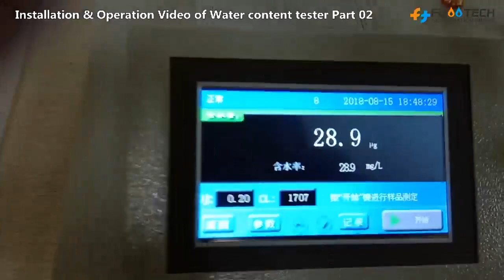FuooTech 2023 Hot Selling FTWS 809 Automatic Transformer Oil Moisture Tester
FuooTech FTWS-#809 Automatic

*FTWS-809 Automatic Transformer Oil Moisture Tester is used for Coulometric water determination according to Karl Fischer as per ASTM D1533, ASTM D6304. Karl Fischer Coulomb titration is the most reliable method to detect trace moisture for different substances, which was utilized successfully by FTWS-809 trace moisture titrator.

*This Karl Fischer transformer oil water content testing equipment adopts new processor and circuit, excellent low-power consumption.
Use measuring electrode signal as the criterion for the end of electrolysis.The stability and accuracy are the critical factor of effect on measurement accuracy.
Due to use advanced components and method, make it possible to accurately measure electrode signal and further understand the characteristics of electrolyte.  Accurately measure the trace water in liquid, solid and gas, applied to electric power, petroleum, chemical, pharmaceutical and food industries.